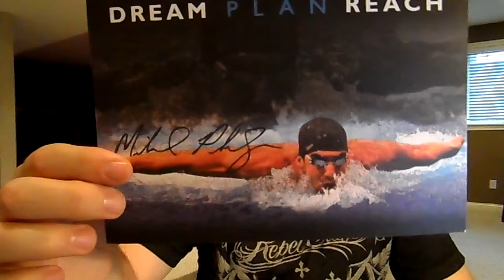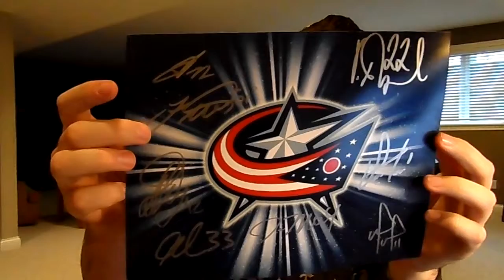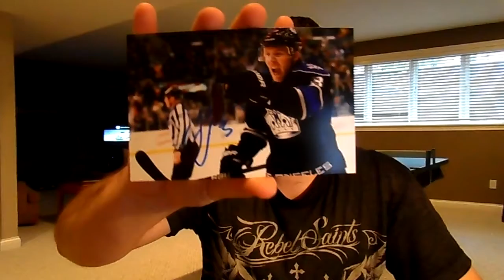Columbus Blue Jackets (In-Person) - Columbus, OH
Jan. 26th, 2013 - Chicago Blackhawks vs. Columbus Blue Jackets